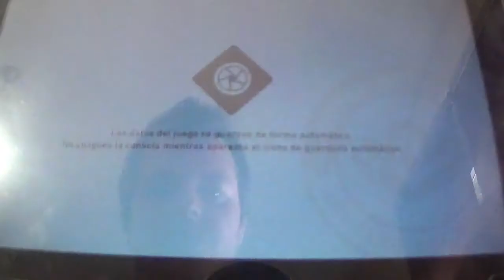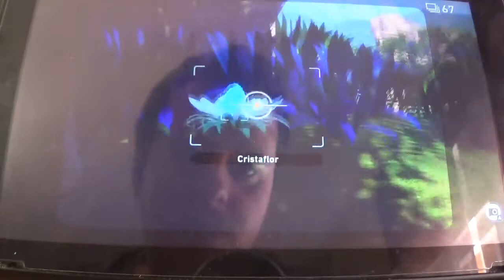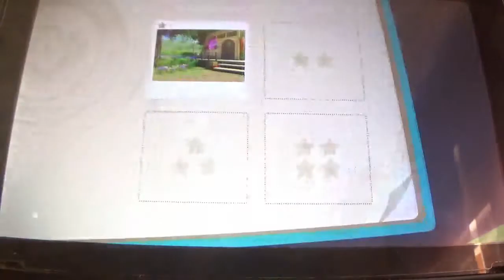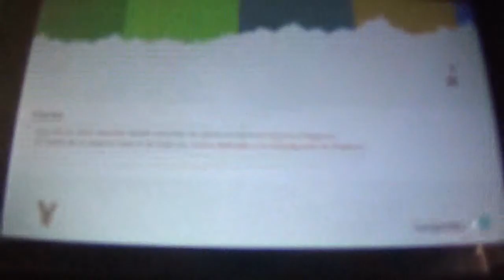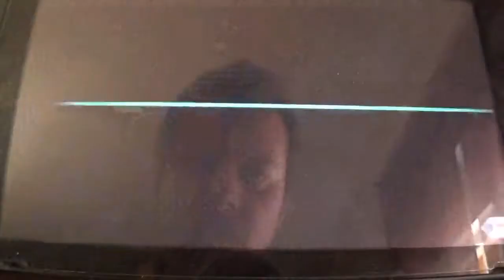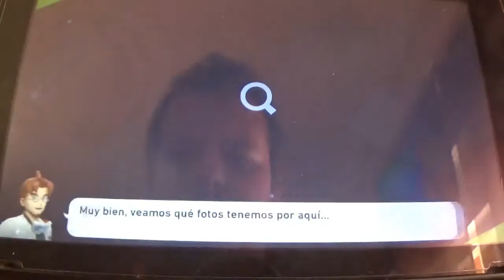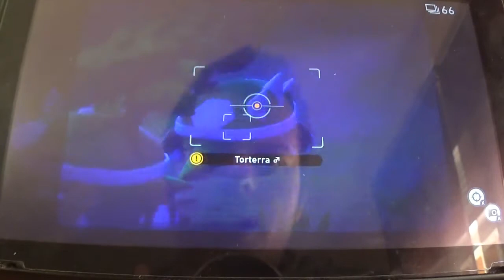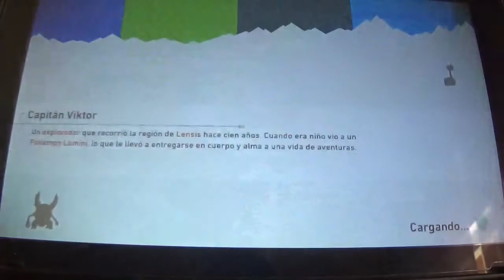New PKMN Snap Gameplay en Español 1ª parte: Preparados con la cámara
Descripción mañana.